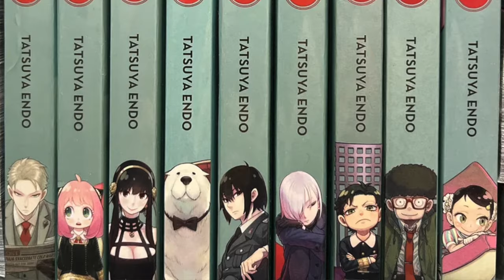Spy X Family Code White la Película | Crítica y Opinión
El estreno anime de esta semana es la primera película de Spy X Family, y la familia Forger nos trae unas increíbles vacaciones llenas de comedia y acción y amor familiar.

La película “Spy x Family: Código Blanco” es una adaptación fílmica de la popular serie de anime “Spy x Family”. Dirigida por Kazuhiro Furuhashi, se estrenó en los cines españoles el 19 de abril y sirve como punto introductorio a la serie. Sin embargo, también se puede disfrutar plenamente si ya has visto todos los capítulos. La historia sigue a Loid, un espía, y Yor, una asesina, quienes ocultan sus dobles vidas mientras fingen ser la familia perfecta. Su hija adoptiva, Anya, una telépata, conoce los emocionantes secretos de ambos sin que ellos lo sepan. Aunque aún no hay confirmación sobre su llegada a plataformas de streaming como Crunchyroll, es probable que esté disponible en el futuro.